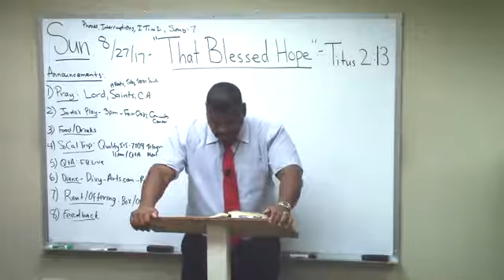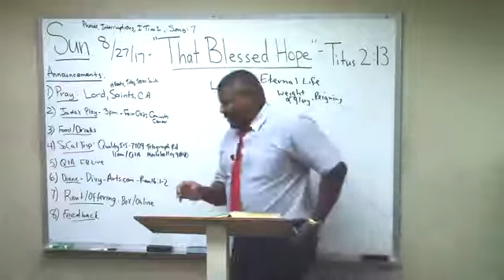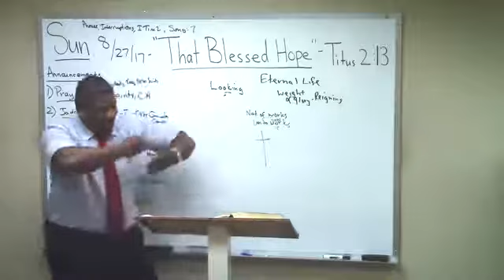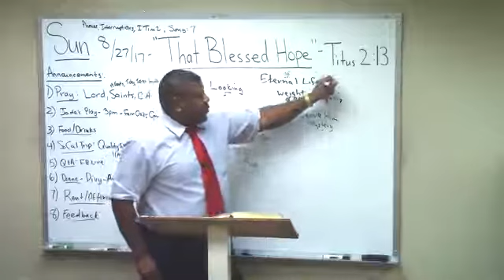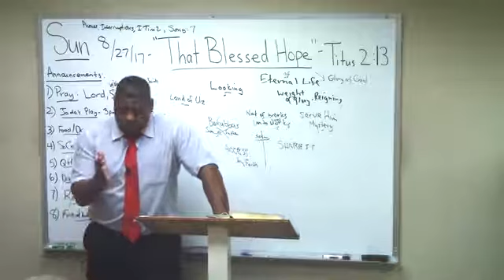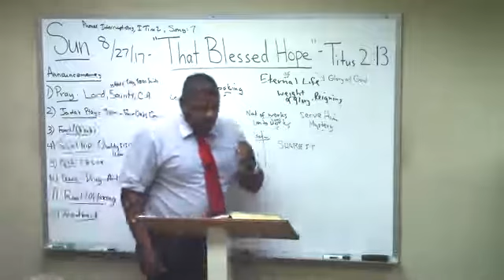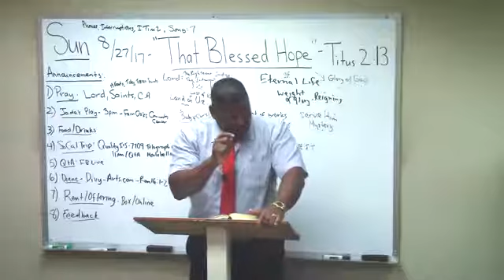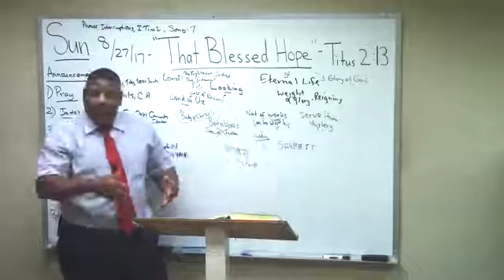11 Titus Study Chapter 2 13 That Blessed Hope Ron Knight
Please, THUMBSUP! ... We ask for your support - Grace & Peace to you!
Anyone who grew in knowledge with LES FELDICK, will grow and appreciate the dispensation of grace and rightly dividing teaching of brother Ron Knight. 4For while one saith, I am of Paul; and another, I am of Apollos; are ye not carnal?5Who then is Paul, and who is Apollos, but ministers by whom ye believed, even as the Lord gave to every man? 6I have planted, Apollos watered; but God gave the increase. 7So then neither is he that planteth any thing, neither he that watereth; but God that giveth the increase. 8Now he that planteth and he that watereth are one: and every man shall receive his own reward according to his own labour. 9For we are labourers together with God: ye are God's husbandry, ye are God's building. 1 Cor. 3 vs 4-9